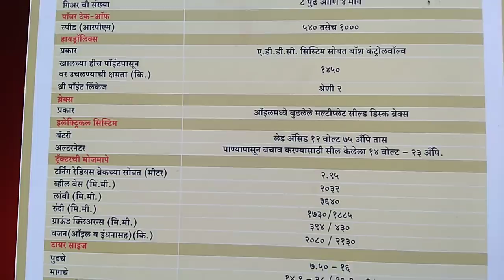Force tractor sanman 6000 tractor review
Visit- Force tractor sanman 6000 tractor review